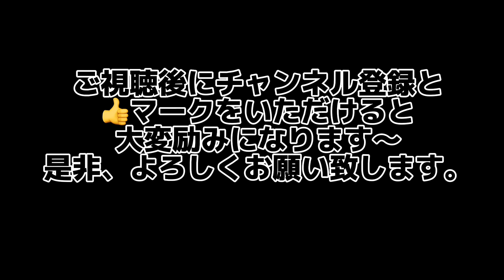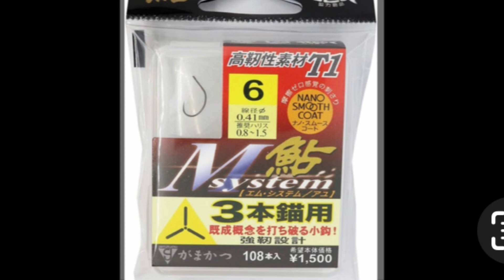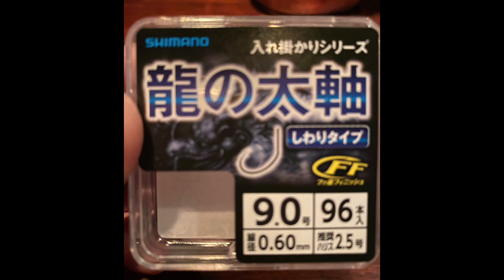2023、9月23日、富山県大鮎河川ラスト釣行初日